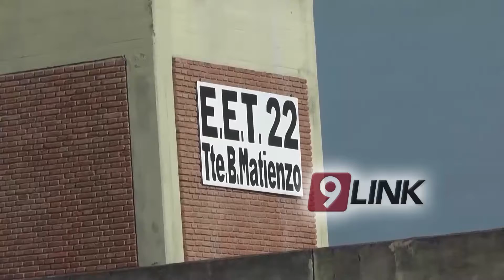C9 - Comienzan las obras en la E.E.T. Nº 22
MEJOR INFRAESTRUCTURA
COMIENZAN LAS OBRAS EN LA E.E.T. 22
En el marco de los 80 años del colegio secundario técnico de Sáenz Peña, conocido comúnmente como “El Indu”, el Estado provincial iniciará una serie de obras que permitirán mejorar la infraestructura edilicia.
DANIEL CAPITANICH - VICE GOBERNADOR DEL CHACO